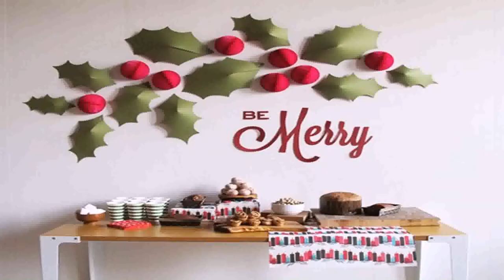Xmas Decor: Diy Xmas Decorations Ideas at Home